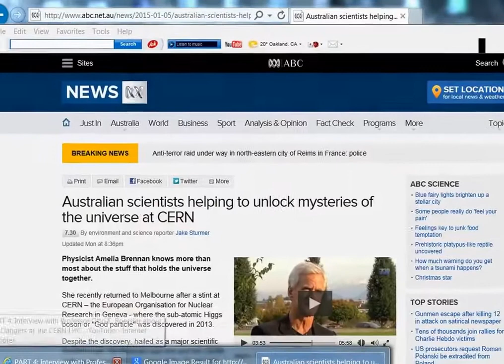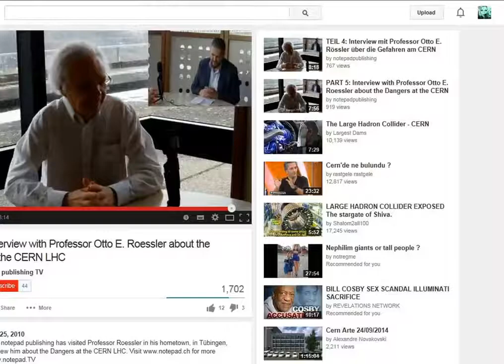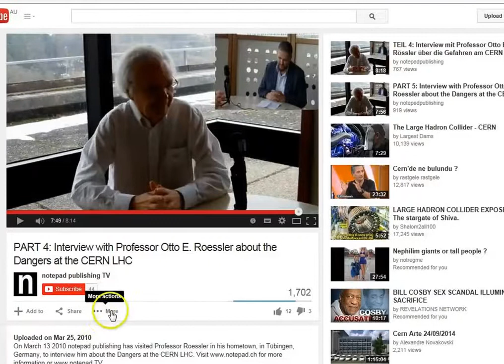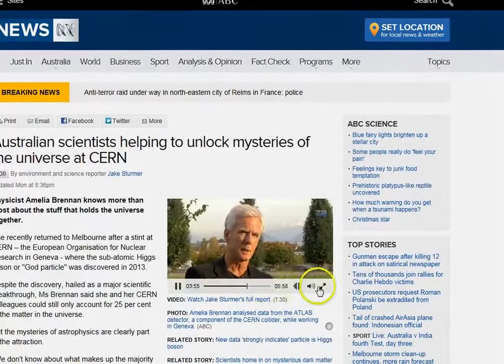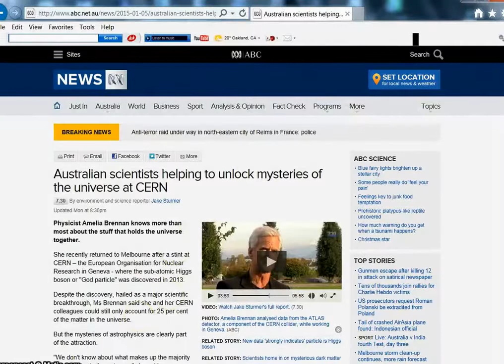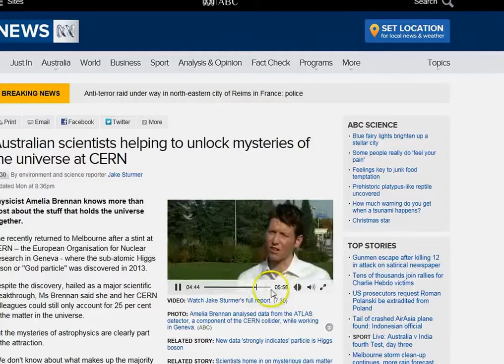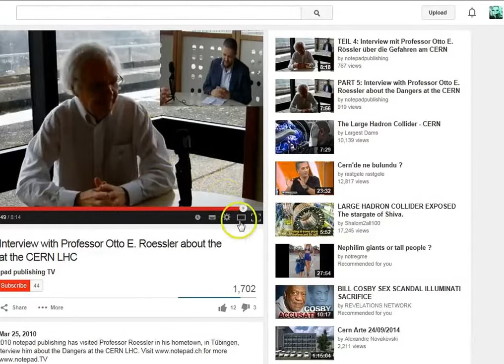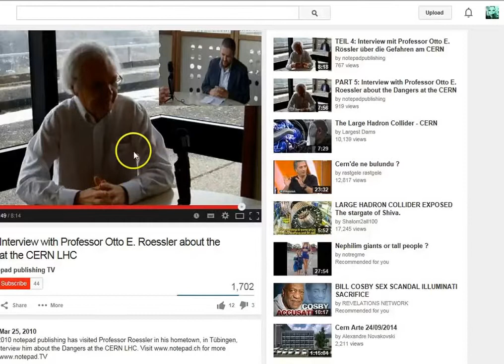CERN and the dangers of firing it up! - 2017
These are THE REAL DANGERS of firing up CERN. The ramifications of these types of experiments are mind boggling either in a scientific way or someone .

In September, Europe's Large Hadron Collider (LHC) will smash together sub-atomic particles at nearly the speed of light, an unprecedented experiment that .